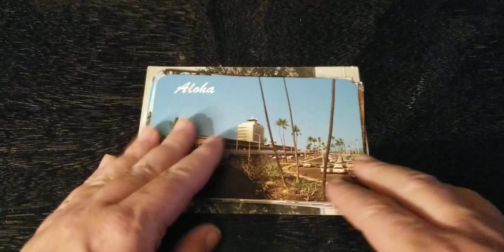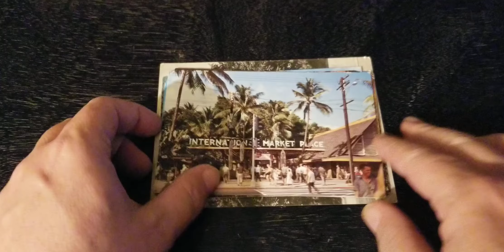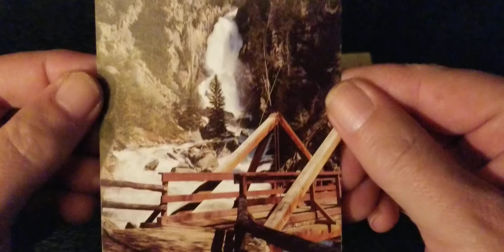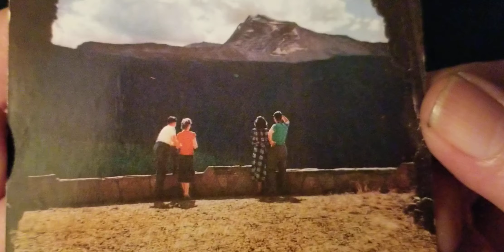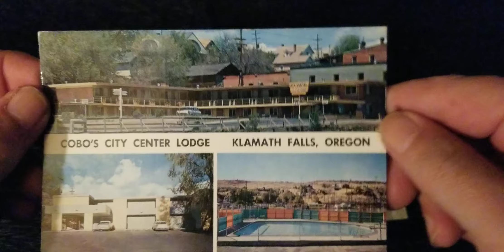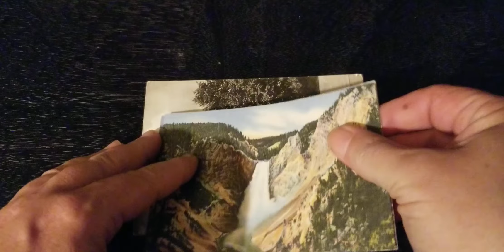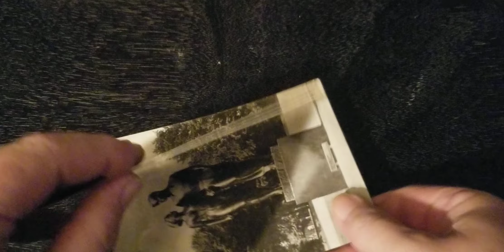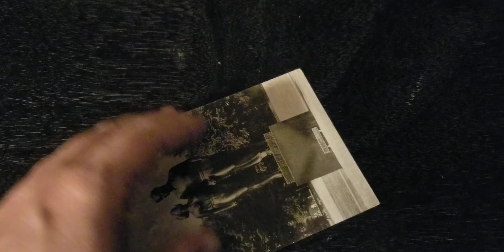Vintage Postcards Part 7